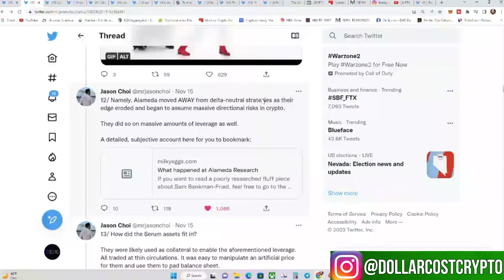How FTX Could've Dodged The Scandal?